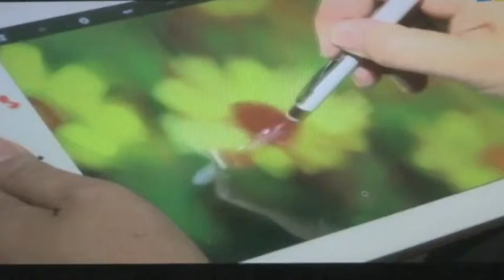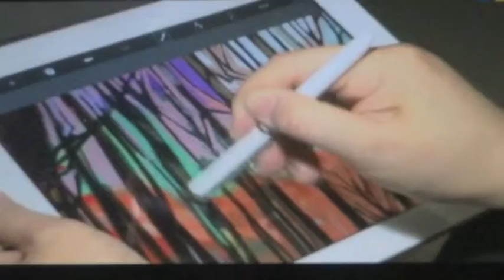amy hashim ON tv3 nona